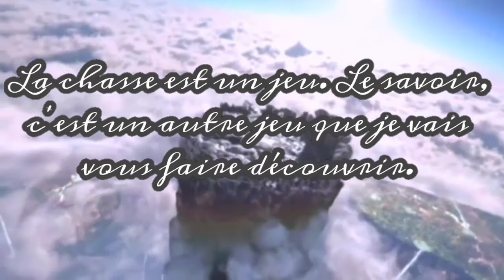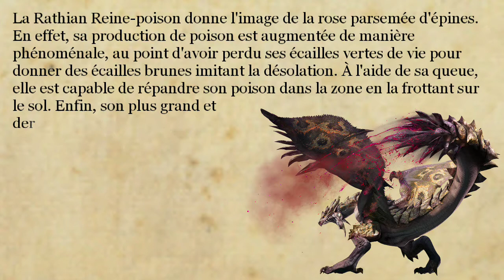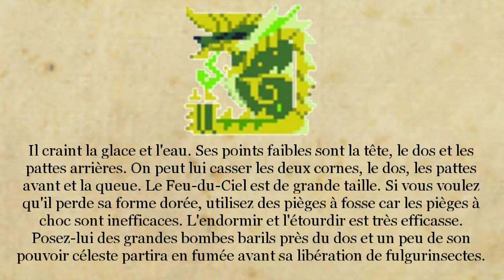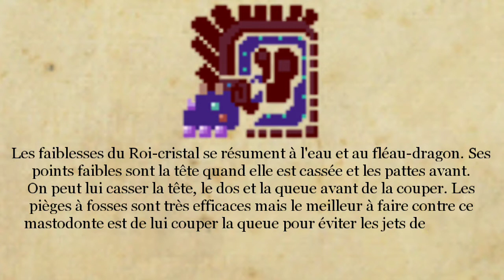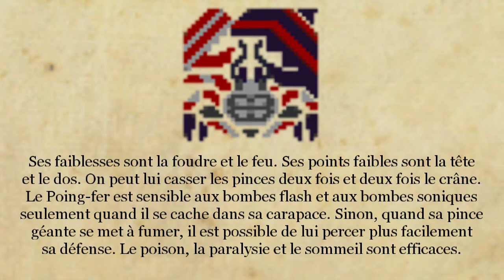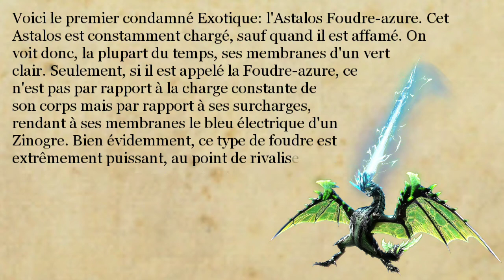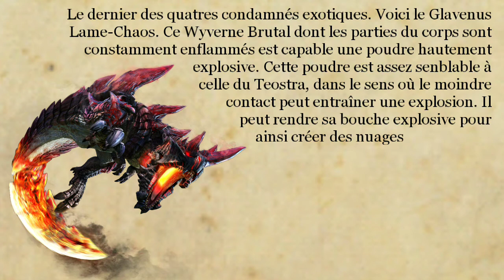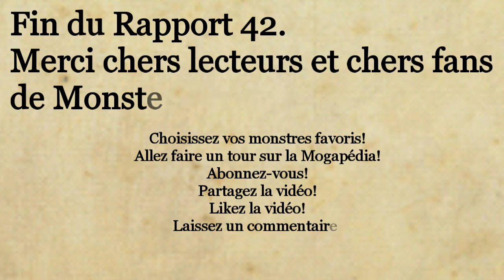Études de la Wycadémie, Rapport 42: Monstres Exotiques, les licences spéciales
Note: Les noms des monstres exotiques de Monster Hunter Générations Ultimate (Monster Hunter Double Cross) sont différents car à l'heure où est sortie cette vidéo, les noms français officiels n'existaient pas encore.

Apparitions des Monstres exotiques/Variantes en commentaire.